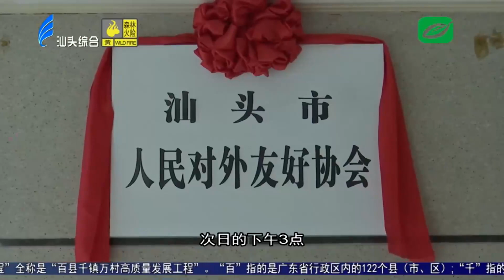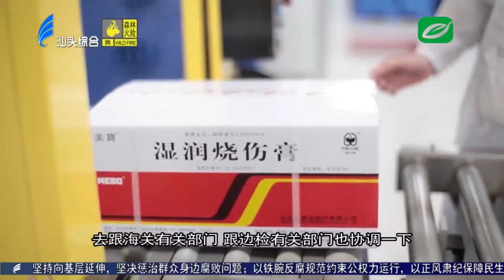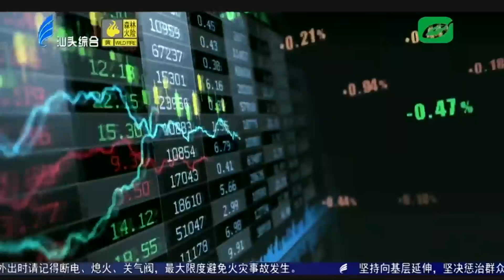汕头新闻 2024 10 05